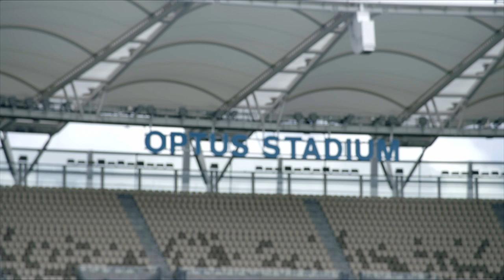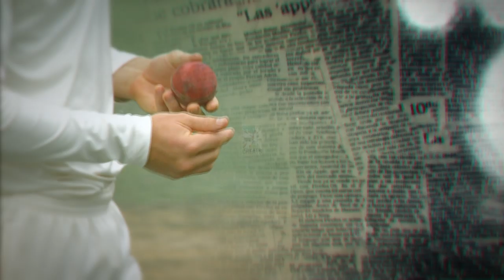The Coach - Justin Langer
Adam Gilchrist sat down with his good mate and new Australian cricket coach, Justin Langer.

Catch every ball of the Australian Summer only on Fox Cricket